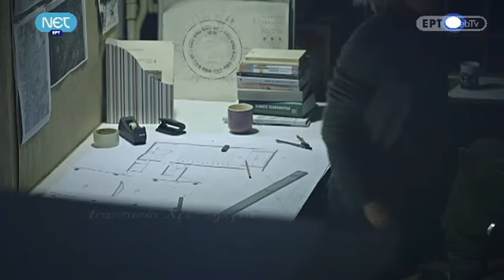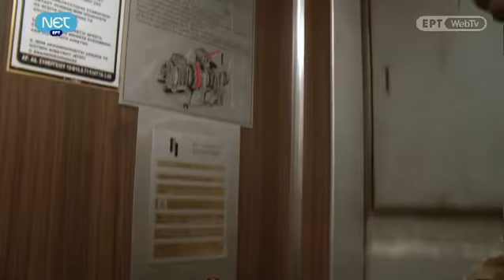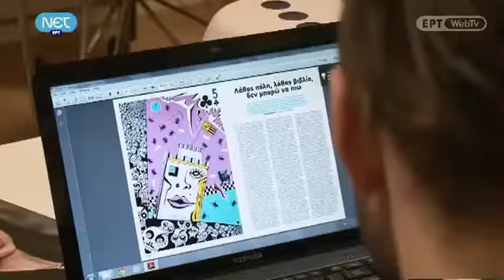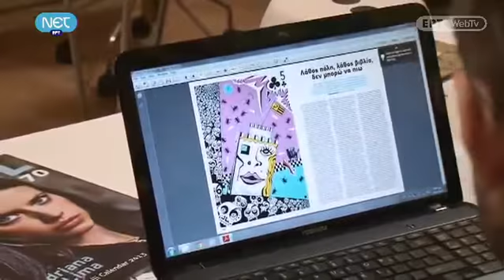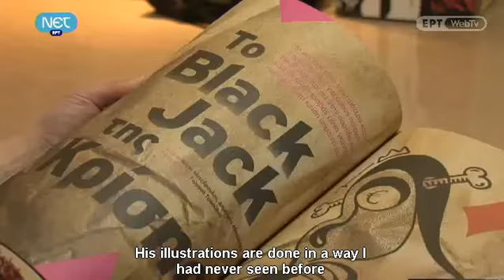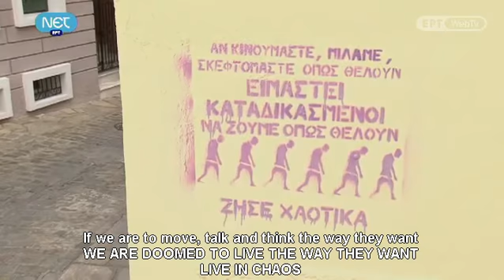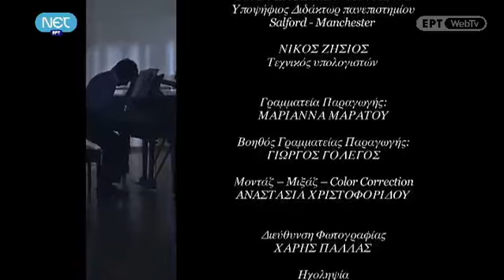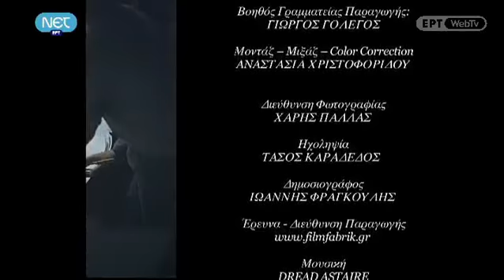Giorgos Tzinoudis-Phantasmagoria of defeat [Eng Subs]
"The Phantasmagoria of Defeat" is the title of the twelfth episode
of the documentary series "Es avrion ta spoudaia" (Leave the Important things for tomorrow)
broadcast by NET on 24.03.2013
Written and directed by: Anastasia Christoforidou
Director of photography: Charis Pallas
Editor: Anastasia Christoforidou
Sound editor: Tasos Karadedos
Subtitles: Giorgos Kiokpasoglou
Journalist: Ioannis Fragkoulis